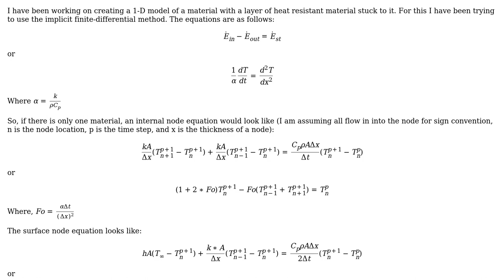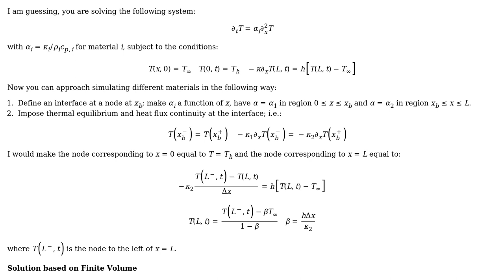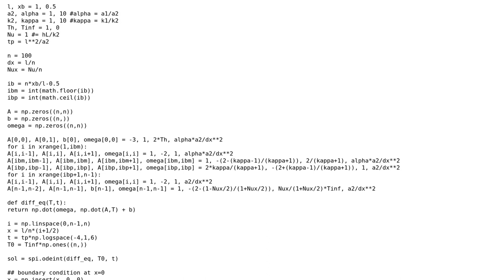Engineering: Modeling Transient Heat Transfer between two 1-D materials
With thanks & praise to God, and with thanks to the many people who have made this project possible! | Content (except music & images) licensed under CC BY-SA | Music | Images & others | With thanks to user nluigi user chap178 user 706Astor and the Stack Exchange Network Trademarks are property of their respective owners. You are responsible for your own actions.